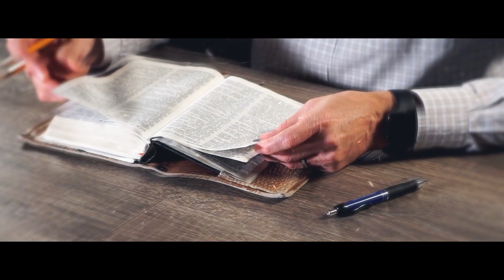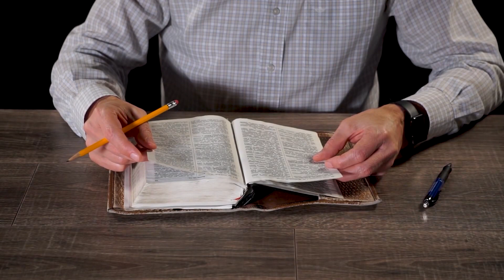Что значит «креститься для мёртвых»? | "Библия говорит" | 932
|| «Иначе, что делают крестящиеся для мертвых? Если мертвые совсем не воскресают, то для чего и крестятся для мертвых?» (1Кор 15:29). Что значит в этом тексте «креститься для мёртвых»?